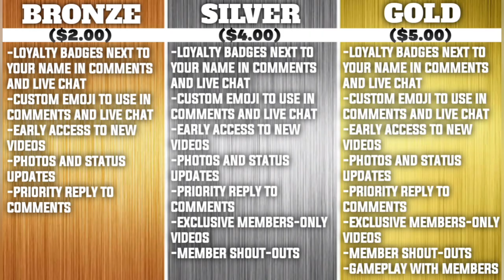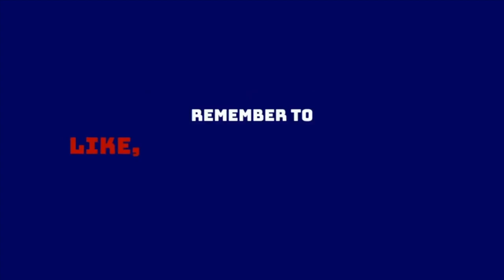Daniel Jones Injury Update (Neck Sprain) | Joe Judge Offers Maddening Nate Solder Explanation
Alex and Anthony provide an injury update on Daniel Jones, who suffered a neck injury against Philly. They also break down a maddening quote from Joe Judge on Nate Solder’s “progress” this season.